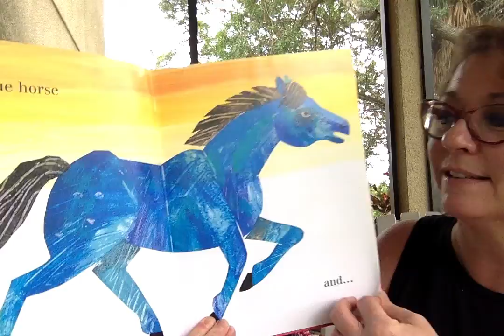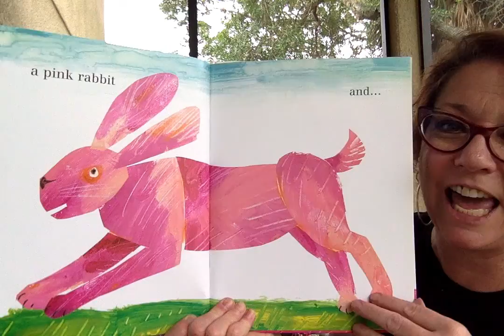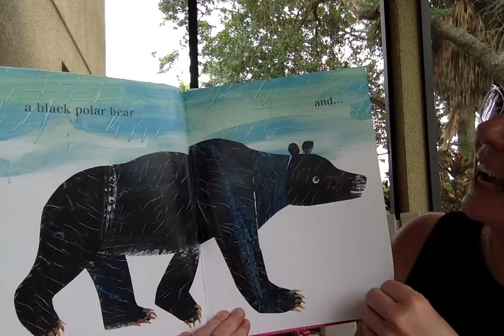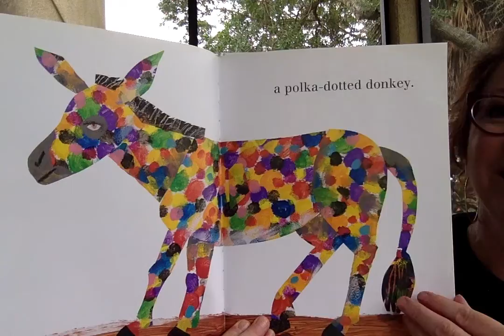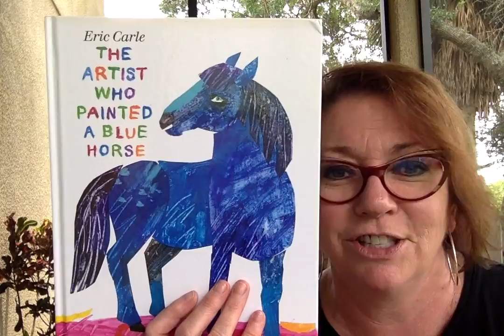What would YOU paint??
A maroon octopus? A green and white tiger? A blue and pink giraffe?? Today for book 3 of 3 during porch time story time, Ms Lisa reads THE ARTIST WHO PAINTED A BLUE HORSE